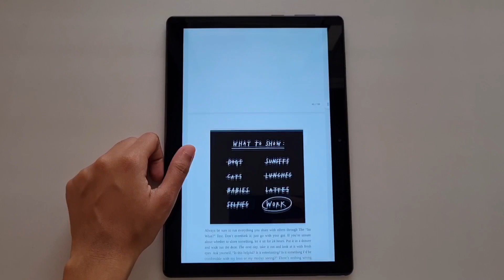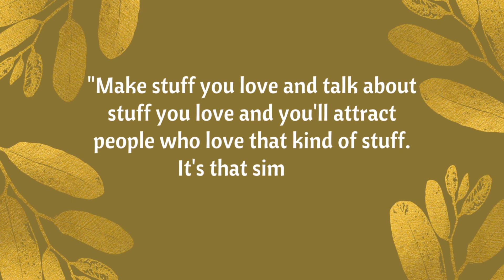Book Review: SHOW YOUR WORK! (A Must Read For Creative People)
Here are all the 10 ways that have been discussed in the "SHOW YOUR WORK!" book:

1. You don't have to be a genius.

2. Think process, not product.

3. Share something small everyday.

4. Open up your cabinet of curiosities.

5. Tell good stories.

6. Teach what you know.

7. Don't turn into human spam.

8. Learn to take a punch.

9. Sell out.

10. Stick around.

All the 10 ideas are very close to my heart; however, number 1, 3 & 6 caught my special attention! Besides, i would love to share 2 more lessons here that i could not squeeze in the video:

1. Think About the Process, Not the Product: This point emphasizes to focus on our work, not the result. Whenever we will do a work, we should be more focused on the process and the rest will follow.

2. Tell Good Stories: This lessons says, only showing work is not enough. We should have some stories to tell the audience while sharing our work. Stories are interesting and everyone loves knowing stories. For instance, if you post a photo on social media, you may write "the behind the story" in the caption. If you don't have any, make some stories and be a storyteller.

I am very fond of Austin Kleon books. His books have a very unique formation. He depicts everything in a very simple and easy manner with beautiful illustration. His books are my personal favorite. So yeah, it was my absolute pleasure to make review on his book. Make certain you also give this book a read. I hope you will like it :)
Good Luck & Happy Reading!

If you are interested in my content, lets get connected :)

0:00-1:21 Intro

1:22- 2:35 You don't have to be a genius.

2:36-3:24 Share something small everyday.

3:25-4:24 Teach what you know.

4:25-5:31 Outro

5:32-5:55 Quote